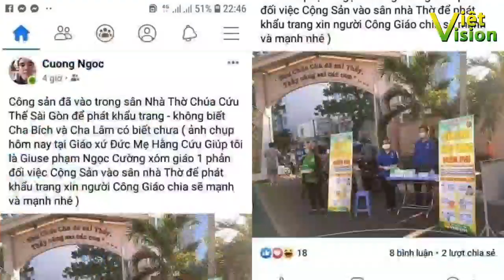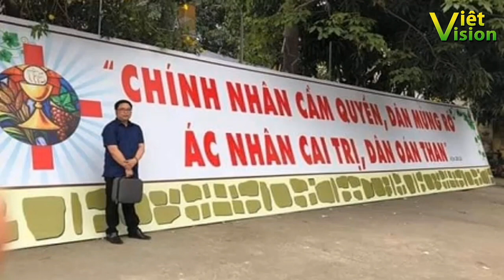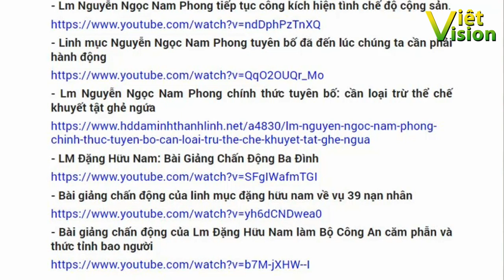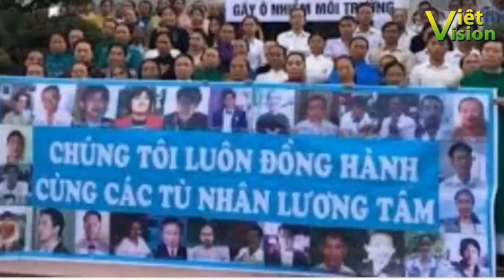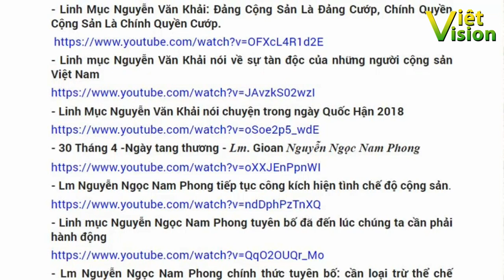VK Mỹ: Phản động từ đâu ra? Xem video biết liền